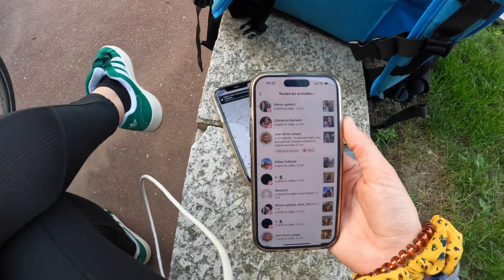LE SAMEDI PIRE MOMENT POUR FAIRE UBER EATS A PARIS ?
Salut à tous, je suis très heureuse de vous retrouver pour cette nouvelle vidéo. Sixième vidéo de ce challenge qui va durer 7 semaines. J'espère qu'il va vous plaire et n'hésitez pas à me le faire savoir en commentaire (:

N'hésitez donc pas à liker si vous avez aimés et à commenter je répondrai à tous vos messages 💜

💻Je monte sur CapCut Pro et iMovie
📹Je filme avec la GoPro HERO10